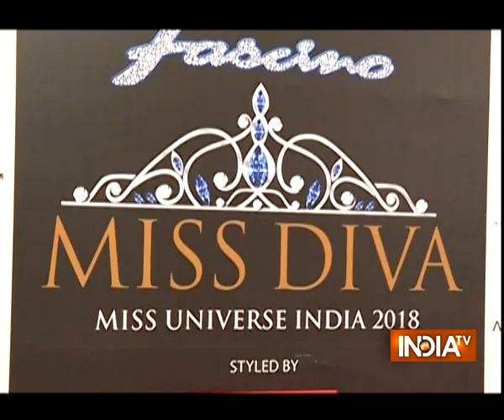Miss Universe 2018: Mumbai girl Nehal Chudasama to represent India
Nehal Chudasama will compete at the Miss Universe 2018 pageant in Bangkok in December.